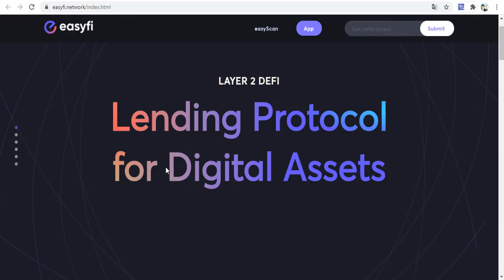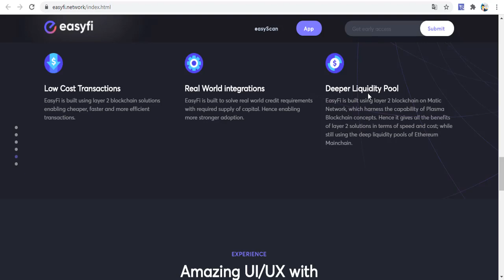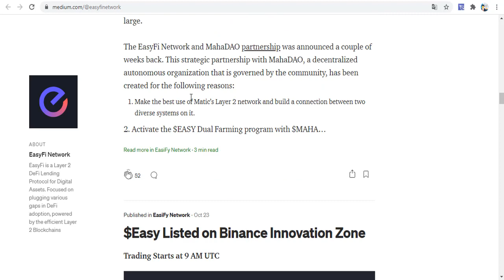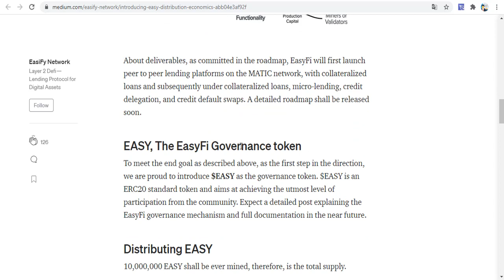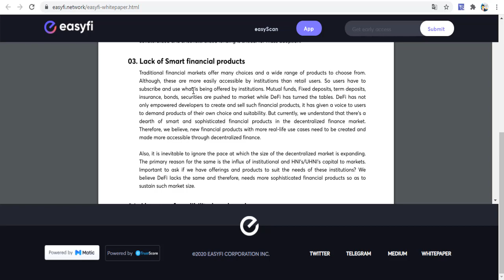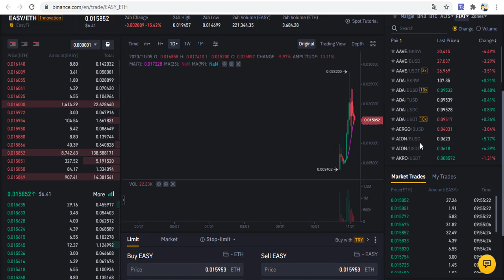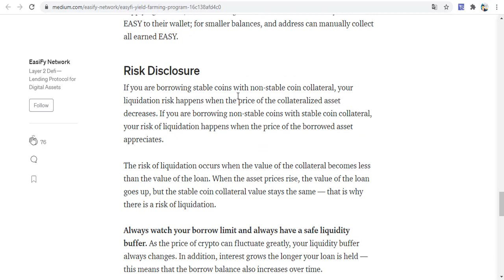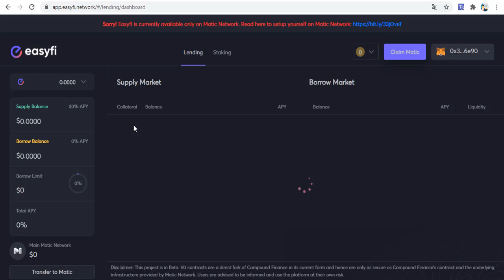Easyfi Projesi Inceleme - Dijital Varlıklar için Borç Verme Protokolü | Lending | Stake | Borrow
EasyFi, büyük ölçekli defi operasyonları için bir darboğaz oluşturan işlem hızı ve maliyetle ilgili olarak gen 1 defi çözümlerinin karşılaştığı bazı doğal zorlukları çözme vizyonuyla oluşturulmuş bir protokoldür.
Gelişmekte olan ekonomilerde yalnızca küçük değerli günlük vadeli krediler nedeniyle çalışan milyarlarca insan var, ancak bu insanlar yerel finansörler tarafından fahiş faiz oranları tarafından sömürülüyor. EasyFi'den Mikro Krediler, insanların küçük işletmeleri, tıbbi acil durumları veya erken maaşları (maaşların Crypto'da ödendiği çeşitli bölgeler olması durumunda) çeşitli amaçlar için hızlı bir şekilde küçük kredilerden yararlanmasını sağlamak amacıyla oluşturulmuştur.

✔️ Project Updates✔️
- EasyFi Q4 Roadmap — The Road Ahead
- EasyFi This Month. A Recap of all activities and events
- Distribution & Economics
✔️ Tech Updates✔️
- EasyFi To Integrate Chainlink Price Feeds
✔️ Listing Updates & Other Initiatives✔️
- $EASY Listed on Binance Announcement | $EASY on Binance
- $EASY Listed on BitMax Announcement | $EASY on BitMax
- $EASY Listed on CoinDCX Announcement | $EASY on CoinDCX
- $EASY Listed on Uniswap
- $EASY Listed on Resfinex Announcement | $EASY on Resfinex